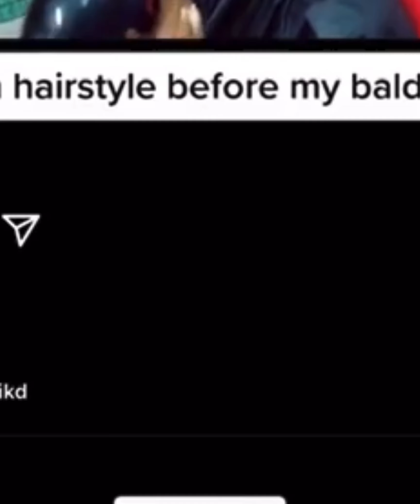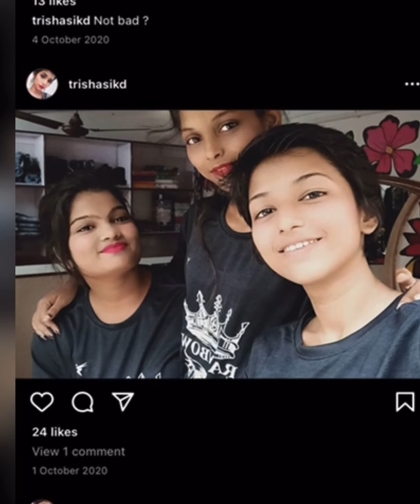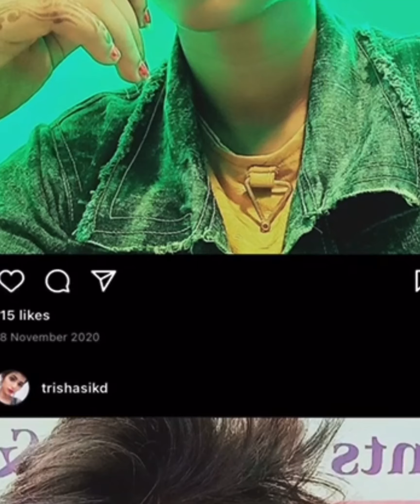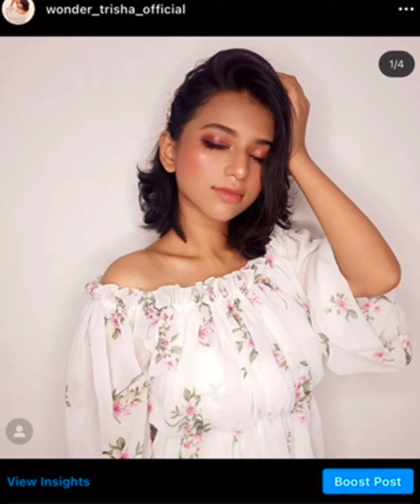2020 - 2021 My All Head Shave Journey 🤪